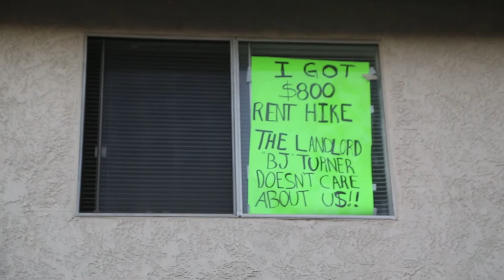Mariachis 2nd Street Boyle Heights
With all the new development and the presence of the art galleries in Boyle Heights, we are seeing more and more land speculators buying up properties around Mariachi Plaza. They are raising the rents, harassing tenants, and using other tactics to push mariachis and low income tenants out of their homes. The mariachis are fighting back. They refuse to be displaced.

Con todo el nuevo desarrollo y la entrada de las galerías de arte en Boyle Heights, estamos viendo más y más especuladores de tierra comprando propiedades alrededor de Mariachi Plaza. Están aumentando las rentas, acosando a los inquilinos, y usando otras tácticas para empujar a los mariachis y la gente de bajos ingresos fuera de sus hogares. Los mariachis están luchando. Aqui estamos y no nos vamos.